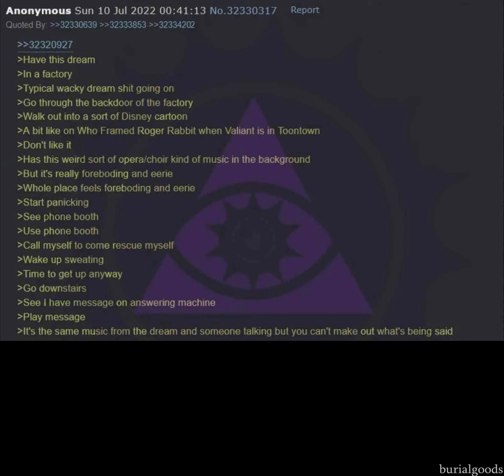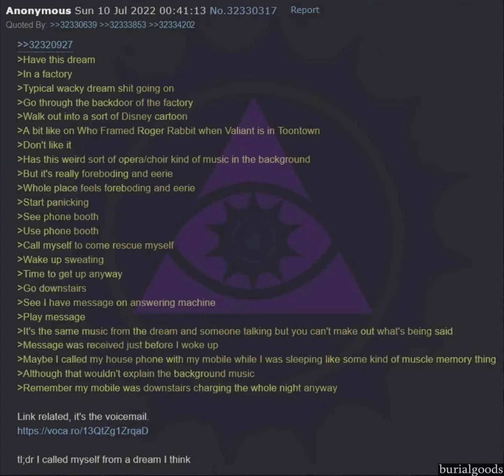Anon calls himself in his sleep (recording included)